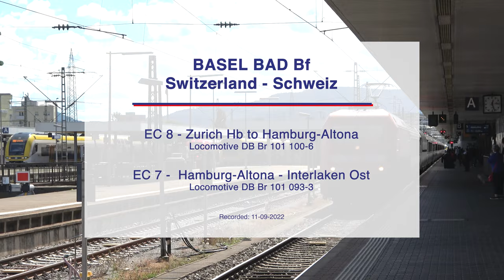4K Basel Bad Bf | EC 7 & EC 8 | Zurich Hb - Hamburg Altona - Interlaken Ost | Swiss Trains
Basel Bad Bf Switzerland | EC 7 and EC 8 - Eurocity trains with SBB-CFF-FFS wagons (1st class, 2nd class and restaurant) with DB - Deutsche Bahn - locomotives BR 101.

In this trains  the beautiful 1st class - Apm 61 - panorama wagon "Gotthard Panorama Express"is riding along. Operator on this connection is DB Fernverkehr AG.

* The 1st Class wagons named "Gotthard Panorama Express" are mainly being used between Fluelen and Lugano. On the Lucerne to Lugano Scenic train they are riding along the famous Gotthard line. This is a tourist coörporation between SBB, LakeLucerne.CH , Ticino.CH and MySwitzerland.Com

Trains / Züge / Treinen:
00:00 | Intro TrainJJ
00:12 | EC 8 | Zurich Hb - Hamburg Altona | Locomotive DB Br 101100-6
02:49 | EC 7 | Hamburg Altona - Interlaken Ost | Locomotive DB Br 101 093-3

Basel Bad Bf Schweiz | EC 7 und EC 8 - Eurocity Zug mit SBB-CFF-FFS Waggons (1. Klasse, 2. Klasse und Restaurant) mit DB - Deutsche Bahn - Lokomotive BR 101.

In diesen Zügen fährt der wunderschöne 1. Klasse Panoramawagen "Gotthard Panorama Express" mit. Betreiber dieser Verbindung ist die DB Fernverkehr AG.

* Die Wagen der 1. Klasse mit dem Namen "Gotthard Panorama Express" werden hauptsächlich zwischen Flüelen und Lugano in der Schweiz eingesetzt. Auf dieser Strecke fahren sie entlang der berühmten Gotthard-Strecke. Dies ist eine touristische Kooperation zwischen SBB, Vierwaltstättersee, Ticino.CH und MySwitzerland.Com

Basel Bad Bf Zwitserland | EC 7 en EC 8 Eurocity trein met SBB-CFF-FFS wagons (1e klasse, 2e klasse en restaurant) met DB - Deutsche Bahn - locomotief BR 101.

In deze treinen rijdt de prachtige 1ste klas panoramawagen "Gotthard Panorama Express" mee. Operator op deze verbinding is DB Fernverkehr AG.

* De 1e Klasse wagons genaamd "Gotthard Panorama Express" worden voornamelijk gebruikt tussen Fluelen en Lugano in Zwitserland. Op dit stuk rijden ze langs de beroemde Gotthard-lijn. Dit is een toeristisch samenwerkingsverband tussen SBB, Lake  Lucerne CH, Ticino.CH en MySwitzerland.Com

4K - 4K Video

Viel Spass!
Veel plezier!